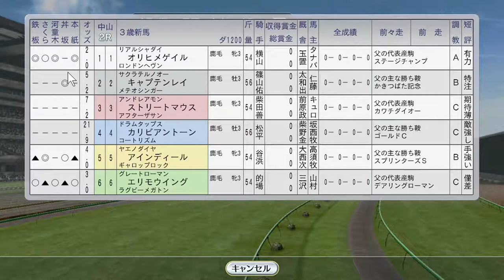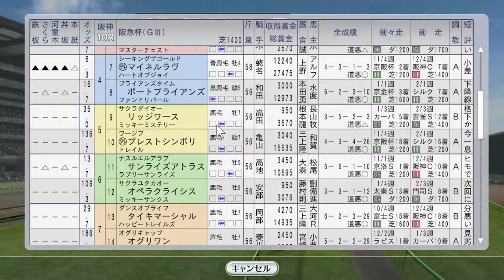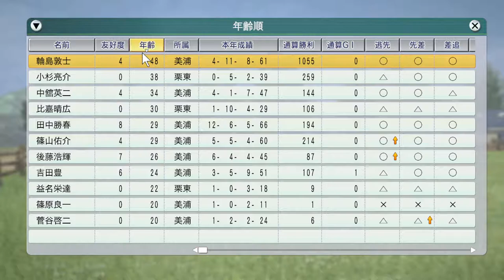中山記念にキョウエイマーチ、阪急杯にタイキシャトル 1999年3月1週【ウイニングポスト8 2016：競馬ゲーム】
息子もタイキシャトルの応援に駆け付けます。鳳対決はこちら（アドマイヤベガ）が圧倒です

（次）3月2週 エアジハード、エルコンドルパサー、サイレンススズカ海外。チューリップ賞にスティンガー、、弥生賞にテイエムオペラオー、ラスカルスズカ：